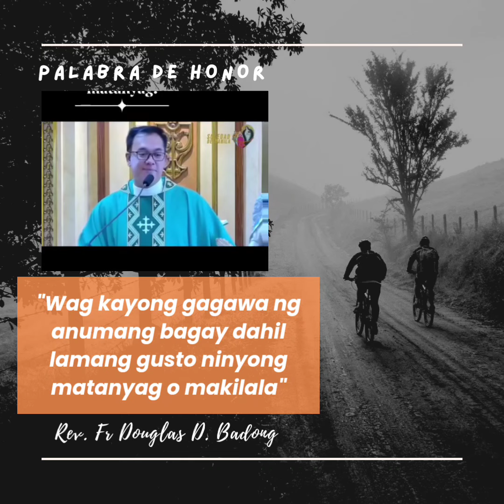Palabra de honor